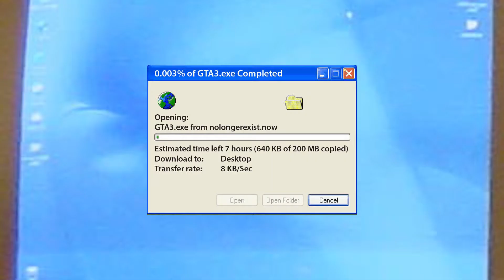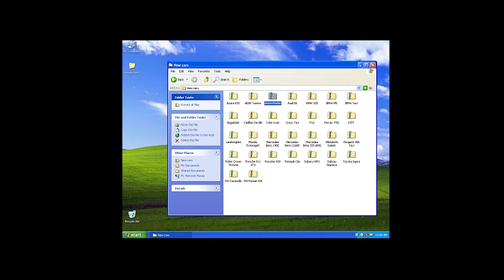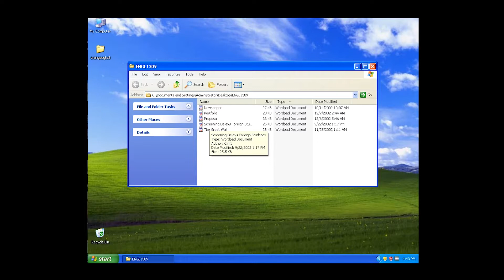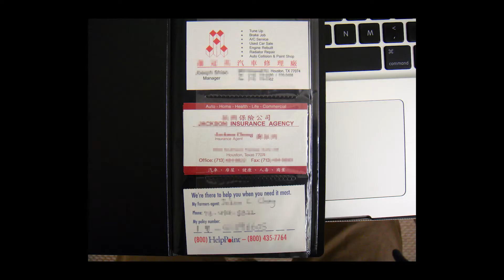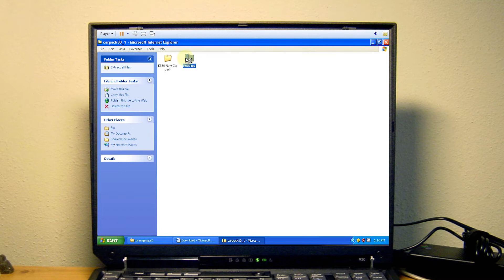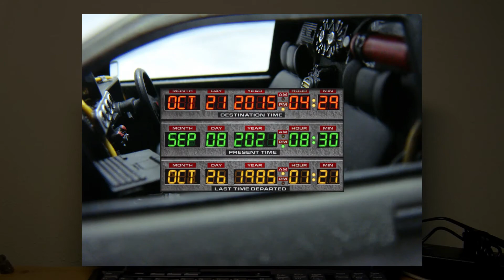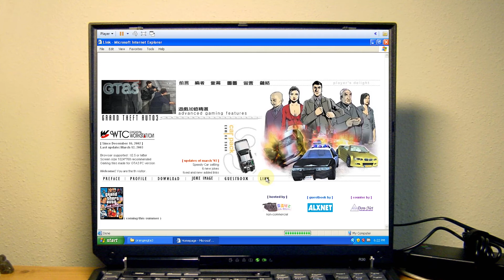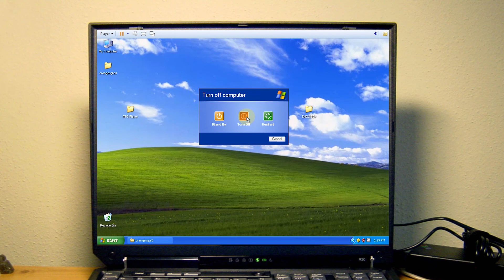My Enthusiasm for GTA Series Started with a Cracked Copy of GTA3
As the 20th anniversary of the first 3D Grand Theft Auto series, GTA3, I put together a short memoir about how it was like when I first got my hands on the game, and subsequent impacts the game has casted on me.

In 2011, one of my colleagues claimed that he could now(then) play GTA3 on his tablet. I was like, “wow, a tablet can run the game! Back then my power house desktop took ages to just load Staunton Island. And it’s been 10 years!”

And now it’s been another 10 years to that moment where my colleague claimed that he could now(then) play GTA3 on a tablet, totaling 20 years to the first release of the original GTA3 game.

What a nostalgia.

Below is a companion presentation about GTA in-game vehicles in my Model Making series:

*Gameplay reenactments and scene simulations videos made with GTA3 10 Year Anniversary and GTA5

MOVIE POSTER AND CLIP CREDITS
Swordfish, Warner Bros. Pictures, 2001
O Brother, Where Art Thou? Touchstone Pictures, Buena Vista Pictures, Universal Pictures, 2000